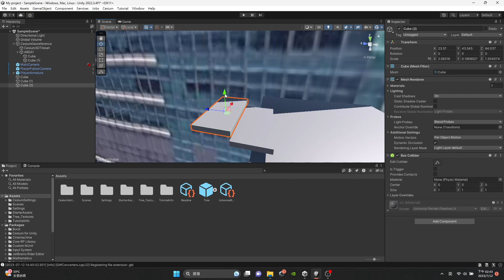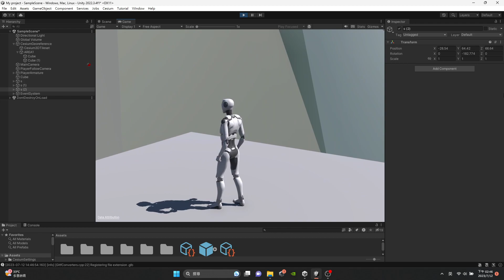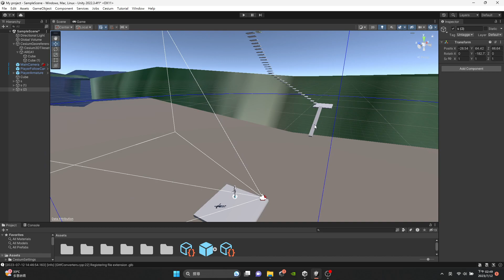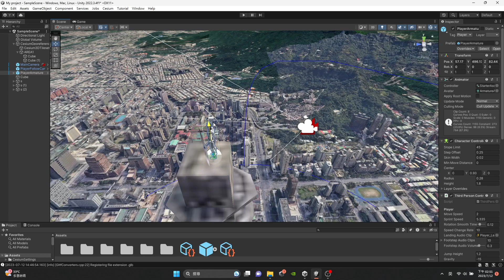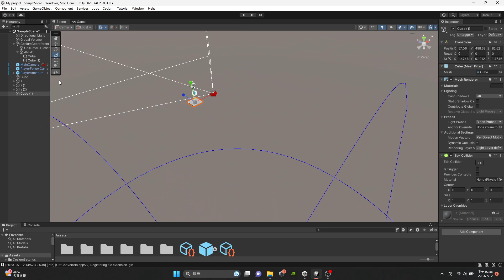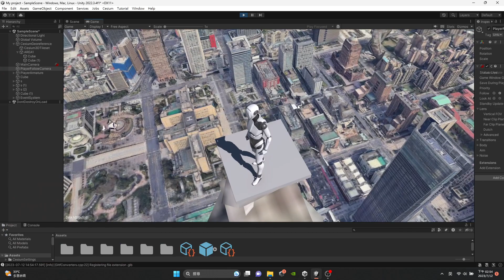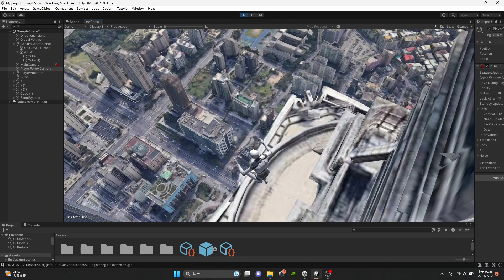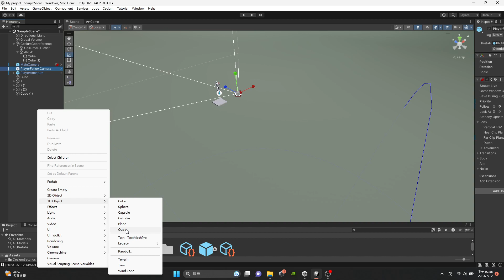WORLD is my playground, Google Maps 3D Tiles TO Unity, Taipei 101 Taiwan